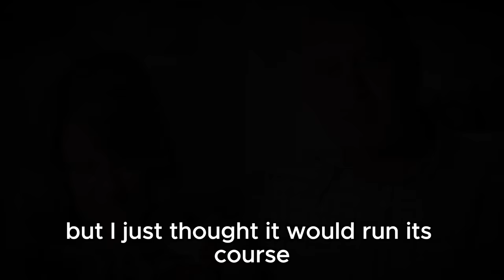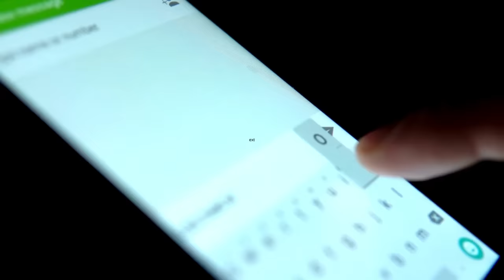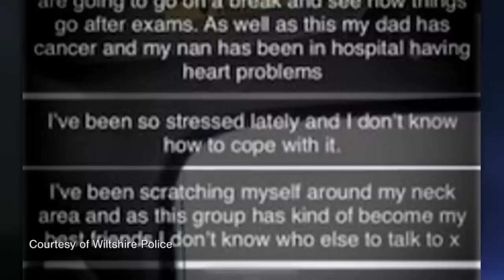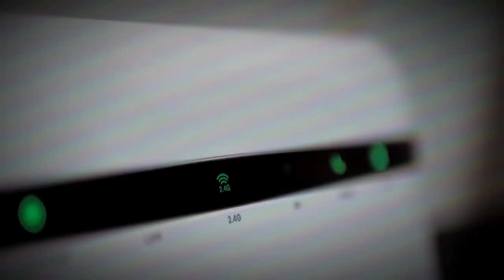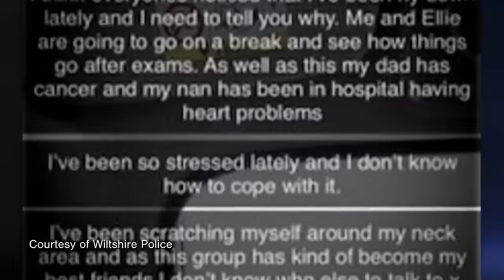When first love turns deadly: The Story of Ellie Gould | True Crime Documentary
In this episode, we explore the tragic story of Ellie Gould, a 17-year-old girl from Khan, England, who was brutally murdered by her ex-boyfriend, Thomas Griffiths. Ellie and Thomas had been dating for three months before Ellie decided to end the relationship in order to prioritize her studies and personal growth. However, Thomas did not handle the breakup well and developed an unhealthy obsession with Ellie.

On the morning of May 3, 2019, Thomas went to Ellie's house, leading to an argument between the two. In a fit of rage, Thomas strangled Ellie until she lost consciousness and then proceeded to stab her 13 times in the neck using a knife from her kitchen. He later attempted to make the scene appear as a suicide, but his actions were eventually discovered by the police.

Ellie was described as a vibrant and fun-loving girl who came from a stable family and had a close-knit group of friends. She had a promising future ahead of her. The tragedy of her life being cut short shocked the community.

Thomas Griffiths denied any involvement in Ellie's murder, but the evidence against him was compelling, leading to his arrest. The court recognized his age as a mitigating factor, as the law in Britain does not allow for whole life terms for offenders under the age of 18. Consequently, Thomas was sentenced to life in prison with the possibility of parole after serving twelve years. He will become eligible for parole in 2031 when he is 29 years old.

Timestamps:
0:00:00 Introduction
0:02:10 Unveiling Ellie
0:03:27 A Journey into First Love
0:06:34 The End of a Relationship: Ellie and Thomas Break Up
0:07:48 Unhinged Obsession: Thomas Confronts Ellie at Her Home
0:09:23 A Gruesome Discovery: Uncovering the Horrific Truth
0:11:36 Unmasking the Culprit: The Intensive Police Investigation
0:13:49 Delivering Justice: The Sentencing and Its Implications